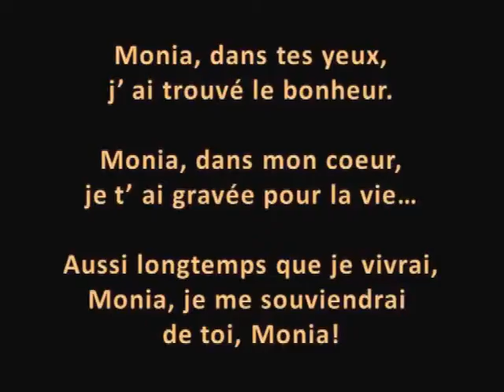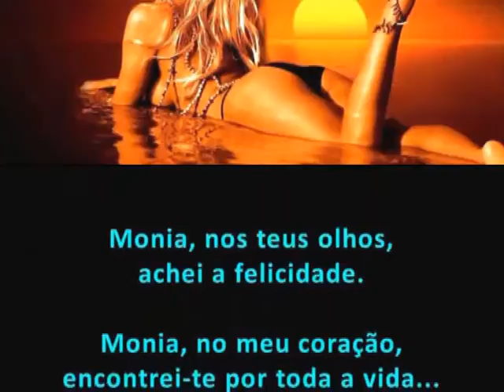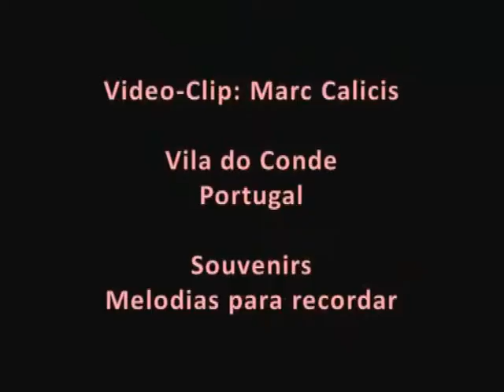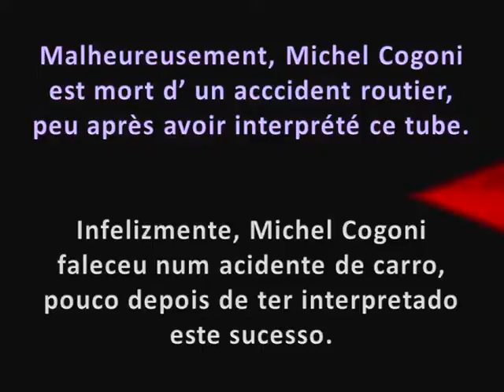Monia - 3 Versions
Video made by Marc Calicis - Portugal